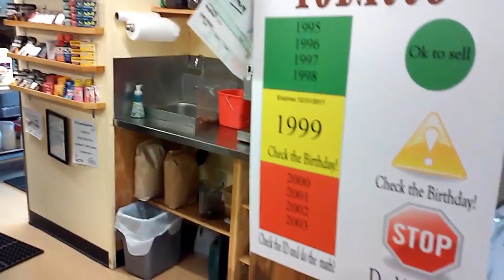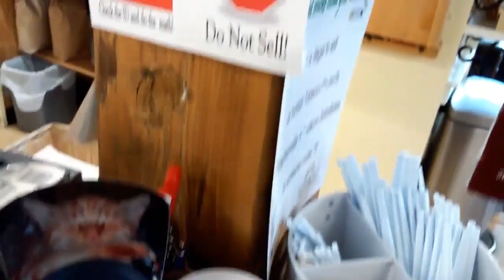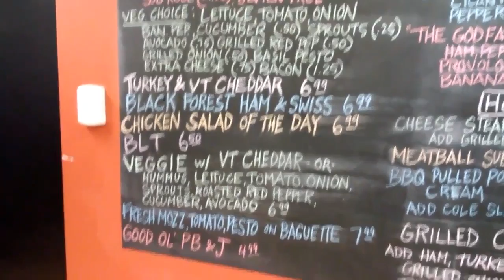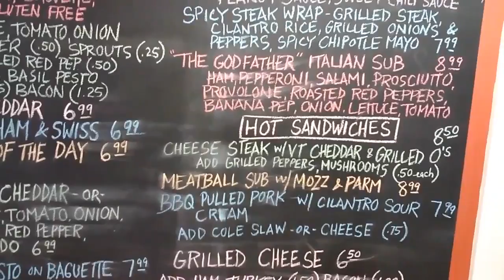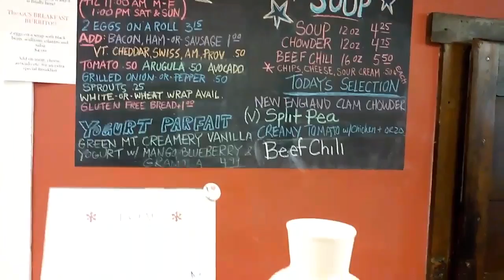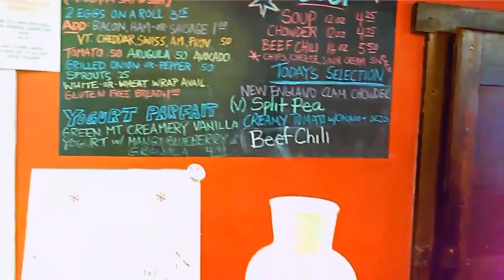Guilford Country Store and Cafe Tour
Get the tour of Guilford's premiere gathering spot, the country store and deli. See who the regulars are, from legislators looking to talk to their constituents to patrons on the hunt for the best breakfast sandwich in the state.